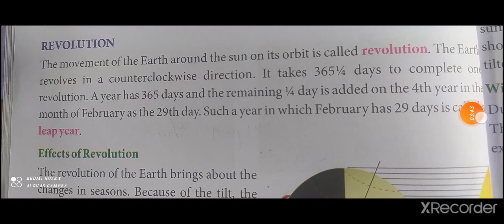Revolution and it's effect s